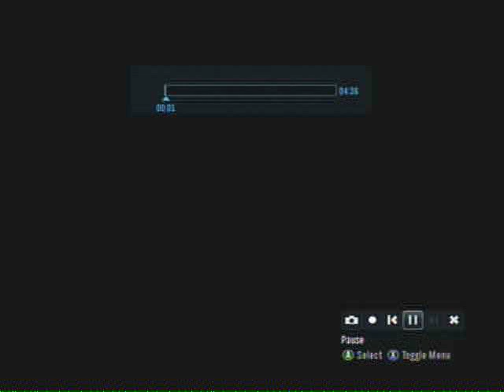Halo Reach | Matchmaking Big Team Battle Team Swat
Gameplay of Halo reach..Commentary will start again when Mic is repaired